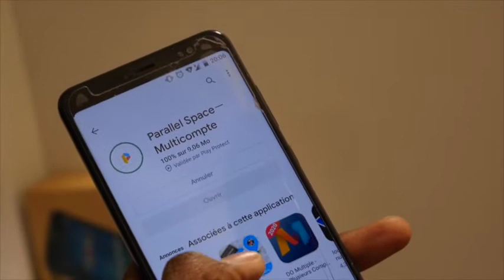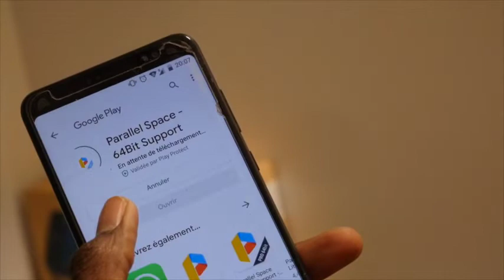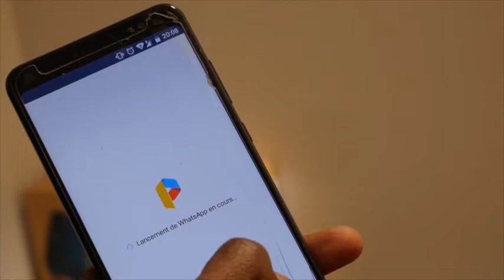Comment créer Deux comptes whatsapp sur un seul téléphone (En Poular)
créer Deux comptes whatsapp sur un seul téléphone (En Poular)